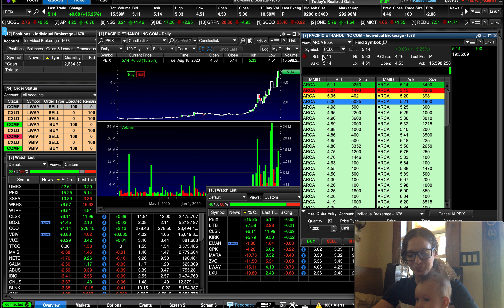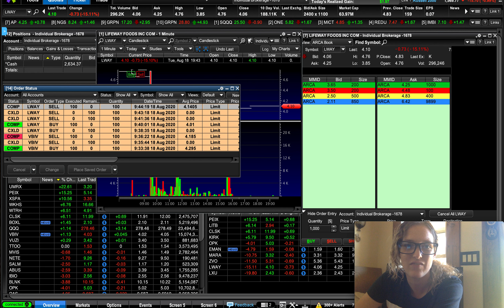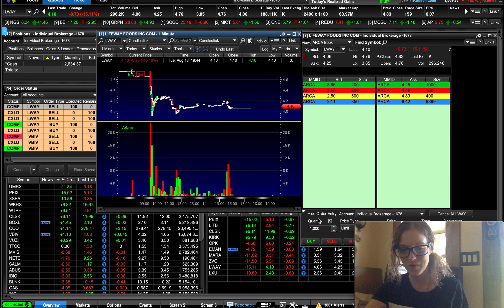Cutting Losses Quickly Allows Singles to Add Up!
How cutting losses quickly on VBIV allowed me to take profits on LWAY. And how I was about to take an overnight trade on PEIX but ended up learning instead!